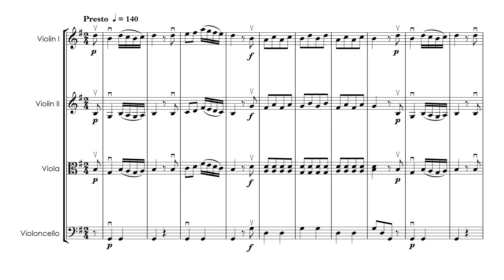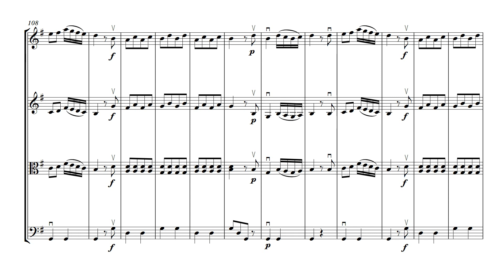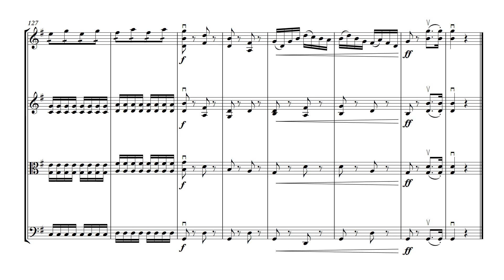Presto from the Concertino da Camera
The delightfully playful last movement from Salieri's Concertino da Camera arranged, for string orchestra/quartet by Peter Martin. The PDF also contains parts for violin III (doubling that of viola) and double bass. Score & parts available @